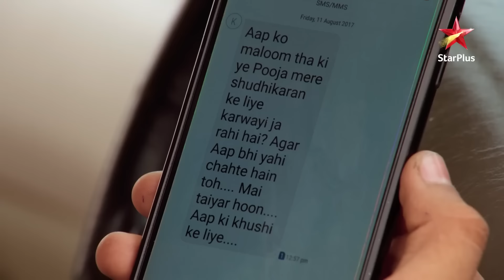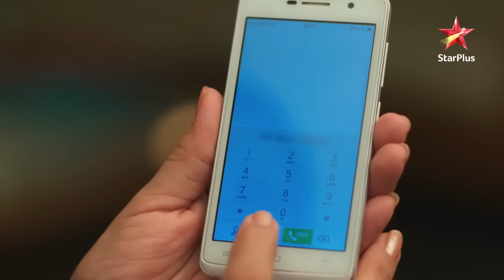Yeh Rishta Kya Kehlata Hai | Kirti ki ho rahi hai Shuddhikaran pooja! - Part 1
Bua Dadi Kirti ko ek pooja main shaamil karte hain aur usey paalan karne ko kehte hain. Tabhi dusri taraf Naira ye pooja rokna chahti hain aur iska khilaaf rehti hain.